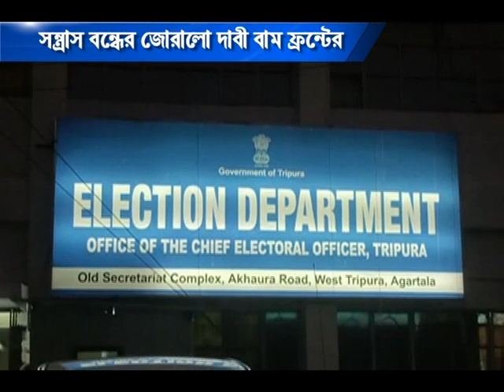সন্ত্রাস বন্ধের জোরালো দাবী বামফ্রন্টের #